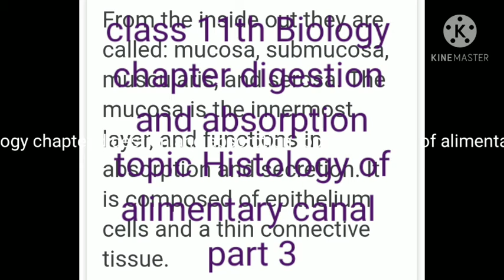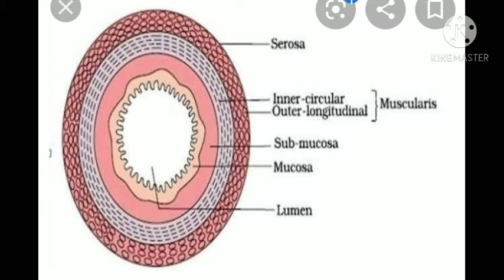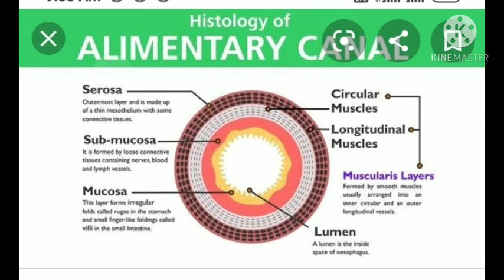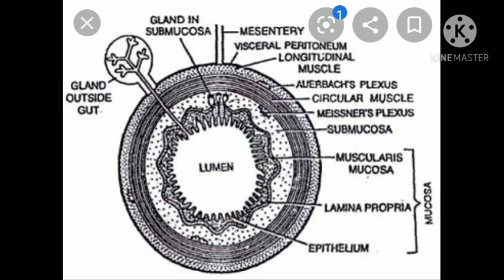class 11th Biology chapter digestion and absorption topic Histology of alimentary canal part 3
According to reduce syllabus